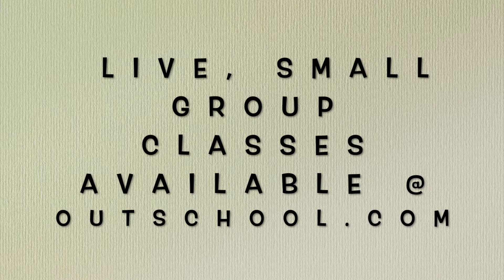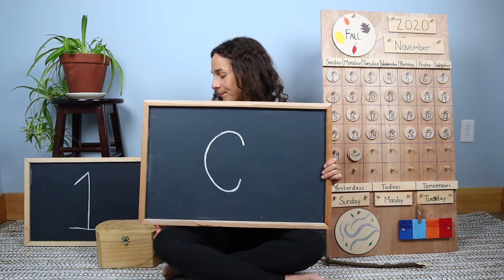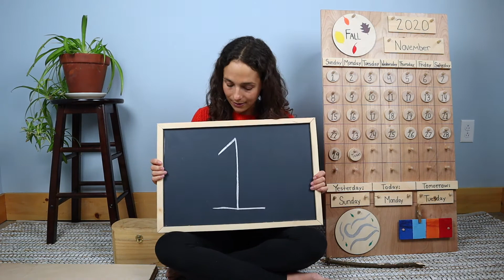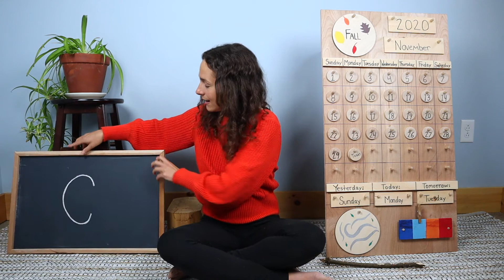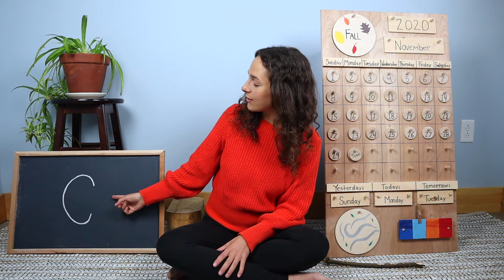Monday - Preschool Circle Time - Animal Habitats (11/30)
Preschool circle time includes a review of the calendar and weather, letter and number recognition, theme-based content with related work tray activities, and plenty of singing to engage young learners.

For the month of December, we will explore four different habitats: deserts, jungles/rainforests, polar habitats, and woodland habitats.  Our discussions on each habitat will include the climate, vegetation, and the specific animals that live there.  Daily Montessori-inspired work trays will be related accordingly, along with a book recommendation!

Work Tray Materials: 2 bowls, spoon, sand or salt

Accompanying Book: Desert Night, Desert Day by Anthony Fredericks
We recommend these work trays